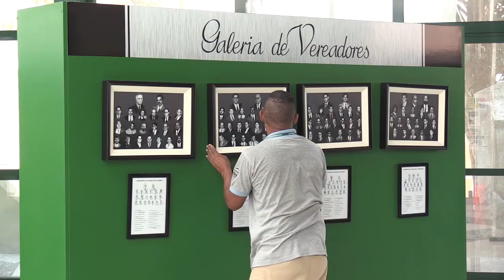Reeducandos na Câmara de Jundiaí - 31.01.2020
Um convênio entre a Câmara Municipal e a Funap permitiu que reeducandos do regime semiaberto da penitenciária de Franco da Rocha começassem a trabalhar na limpeza e manutenção das dependências do Legislativo.